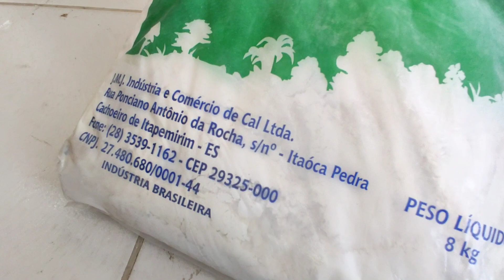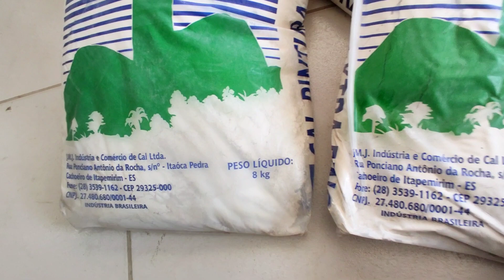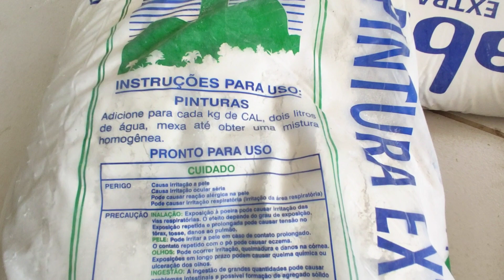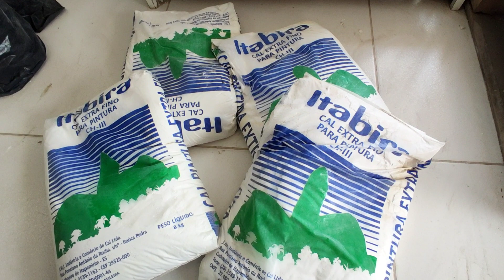Cal pra pintura Itabira, redimento e informações